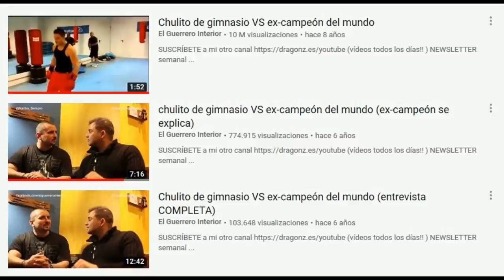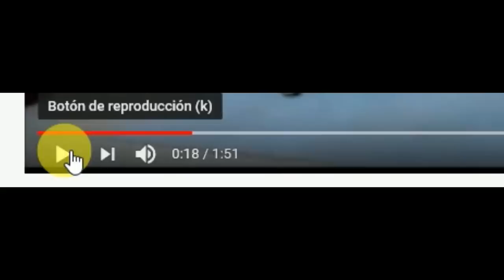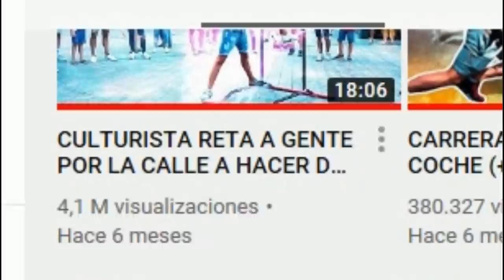CHULITO de GIMNASIO VS EX-CAMPEÓN del MUNDO *2020* PICO de ORO.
Chulito de gimnasio vs ex-campeón del mundo(pelea callejera)

Un combate entre un artista marcial que practica sanda contra una persona que entrena en el gimnasio(musculación)